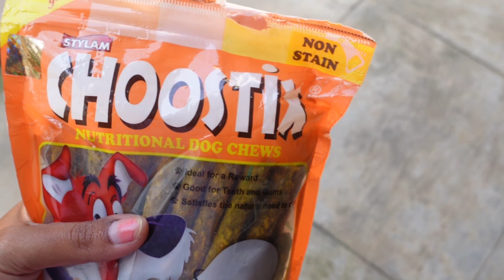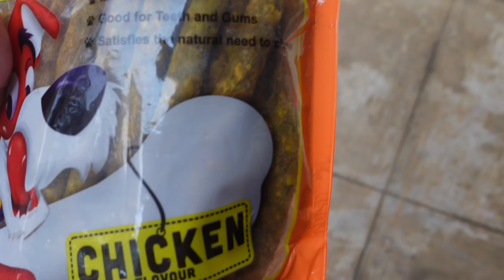👩‍💼ನಮ್ದು ಯಾವ್ Caste/ನಿಮ್ಮ ಮಕ್ಕಳಿಗೆ ಹುಣ್ಣುಮೆ ಅಮಾವಾಸ್ಯೆ ದಿನ ಹೀಗೆ ಮಾಡಲೇಬೇಕು/ನನ್ನ ಚಿಕ್ಕ ವಯಸ್ಸಿನ Photo😁